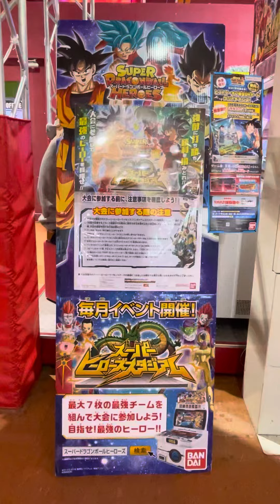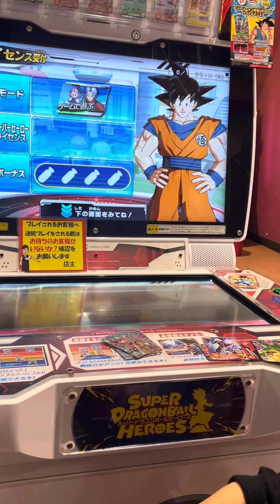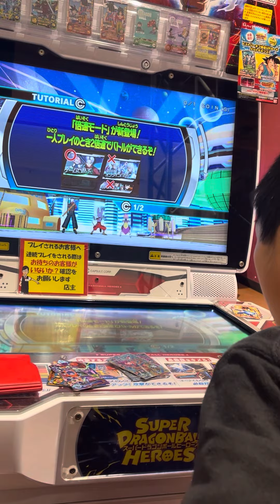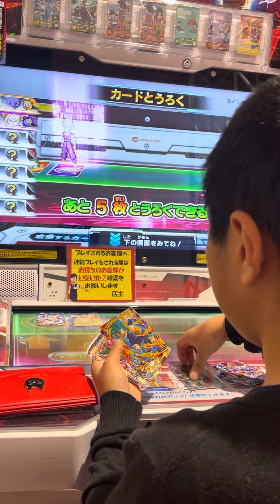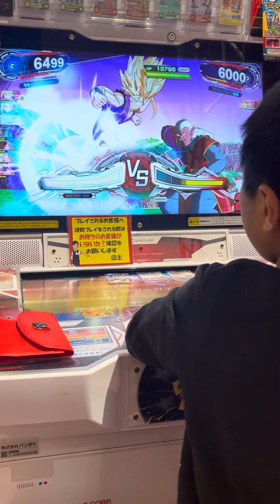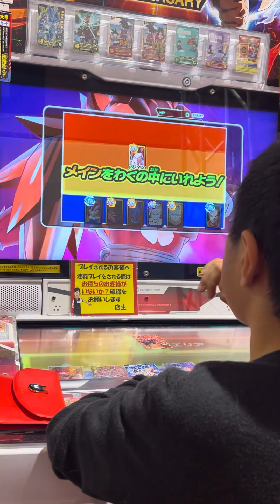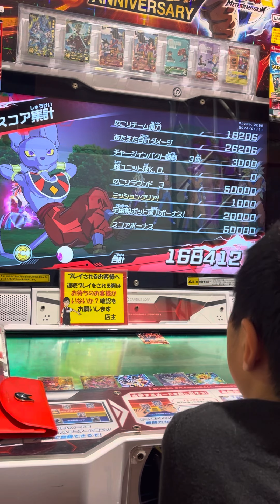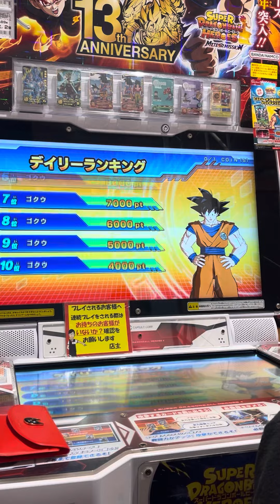MM2弾！初日に行ってみた！(#1)【SDBH スーパードラゴンボールヒーローズメテオミッション】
👆2024.1月に初めてスーパードラゴンボールヒーローズを知りやってみた結果、ハマる。

▶️もともとは釣りスピリッツ大好きな
小学生YouTuberのチャンネルはこちら！

🐟自分の釣りスピ図鑑が作れちゃう 📚 /釣りスピーNET 登録はこちらだよん！

✅釣りスピが遊べるお店はここをチェック！
ーー
💡釣りスピリッツの最新情報は

よく観てるのは、釣りスピチャンネルという
「釣りスピリッツ」の公式チャンネル！

ゲームセンターや Nintendo Switchで人気の
「釣りスピ」だけどSwitch版の初期釣りスピリッツや最新ソフトの釣りスピリッツ水族館はまだやったことないです😁

メダルゲームなどゲームセンターの「釣りスピリッツ シンカー」で釣り大会に参戦したり、ひたすら釣りを楽しんだりしています！

🆕LINEオープンチャット開設したてホヤホヤですぞ！自由参加！ちゃがちゃんねるが管理人です！

その名も、
「釣りスピリッツ好きのための雑談部屋」